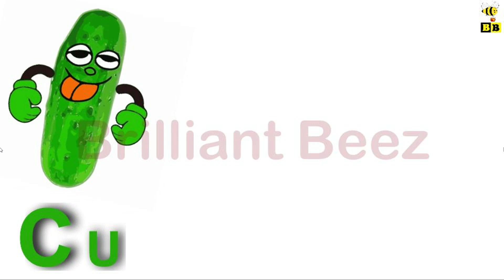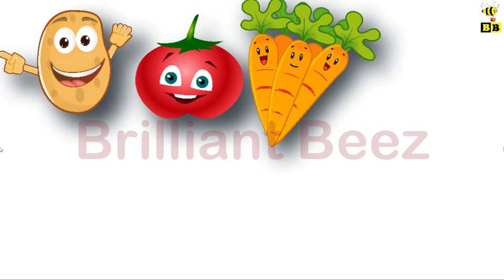Vegetables Name | English Vocabulary | Pre School Learning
Join Brilliant Beez on a captivating journey where learning becomes an exciting adventure. Our carefully crafted videos are designed to ignite young minds and nurture their curiosity. With vibrant visuals, delightful animations, and engaging content, we make learning an experience that's both fun and enriching.

So, come along and dive into the world of learning with our captivating videos. Let's inspire the next generation of thinkers, dreamers, and doers together!

आपका स्वागत है बच्चों के शिक्षाप्रद वीडियों की आश्चर्यजनक दुनिया में! 🌈

ब्रिलियंट बीज़ के साथ आइए, एक रोमांचक यात्रा पर, जहां सिखना एक रोमांचक प्रशिक्षण बन जाता है। हमारे मनोरंजक वीडियो युवा मस्तिष्कों को प्रेरित करने और उनकी जिज्ञासा को पोषण देने के लिए डिज़ाइन किए गए हैं। जीवंत दृश्यों, मनोरंजक एनीमेशन्स, और आकर्षक सामग्री के साथ, हम शिक्षा को एक अनुभव बनाते हैं जो मजेदार और समृद्धि पूर्ण होता है।

तो, आइए मिलकर एक रोमांचक यात्रा में डूबते हैं शिक्षा की दुनिया में हमारे मनोरंजक वीडियो के साथ। आइए साथ में आगे बढ़कर विचारकों, सपने देखने वालों, और करने वालों की अगली पीढ़ी को प्रेरित करें!

Vegetables
Vegetables name
English Vocabulary

اسم الخضار
শাক-পাচলিৰ নাম
zöldség neve
שם ירקות
نام سبزیجات
Inine aha
nazwa warzyw
nome dos vegetais
ਸਬਜ਼ੀਆਂ ਦਾ ਨਾਮ
denumirea legumelor
название овощей
সবজির নাম
野菜の名前
nome delle verdure
назив поврћа
ڀاڄين جو نالو
ತರಕಾರಿ ಹೆಸರು
야채 이름
nombre de verduras
grøntsags navn
പച്ചക്കറികളുടെ പേര്
காய்கறிகள் பெயர்
sebze adı
ชื่อผัก
શાકભાજીનું નામ
nom des légumes